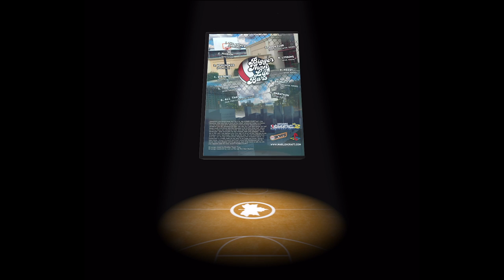Marlon Craft - THE ANSWER (Official Audio)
prod. Haqq
mixed by Bradley "Dula" Post
mastered by Lee La Roc @ Roc Star Studios